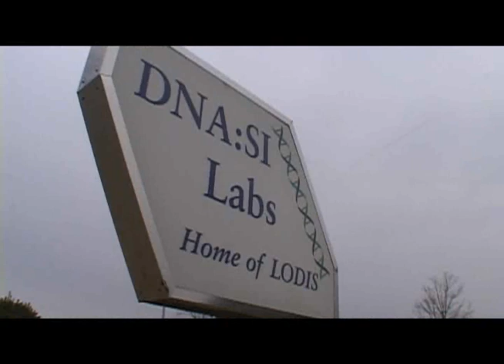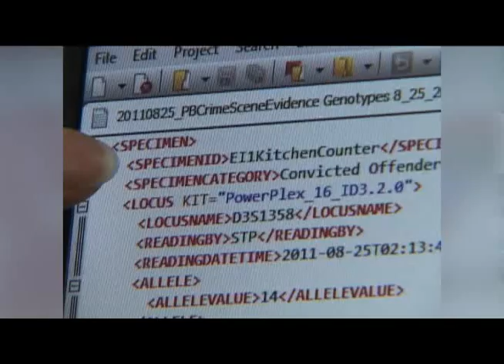Palm Bay Police Nail Crooks With DNA Evidence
In the first-ever application of rapid DNA technology in a criminal investigation, the Palm Bay Police Department, working closely with the State Attorney's Office for the 18th Judicial Circuit, is ready to use DNA profiles obtained from the RapidHIT 200 in a criminal prosecution.